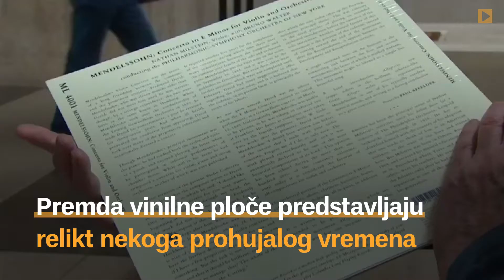Živ je vinil, umro nije!